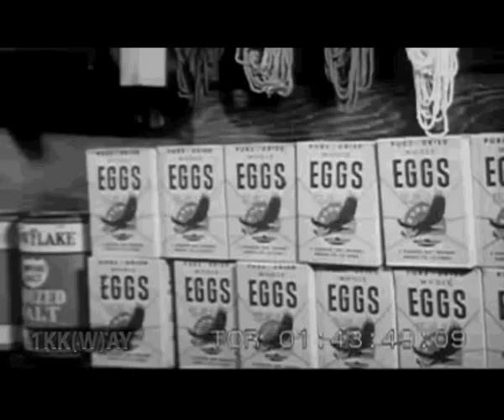ESKIMO NOISE HUNTERS [1KA-THAR-SIX/KHAOMAN/ARDLEG/YOSHIWAKU]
LoSt Documentary mashed up with 1KK[W]AY free noise music. Two Other Improvisations recorded the 21 October 2011 at Les Ateliers de Bitche there 1KA-THAR-SIX music in free share there KWAY music in free share there and live videos there Thanks to the Residents for their awesome ESKIMOS Album and to Nanook of the North for inspirated this cultural mix !!